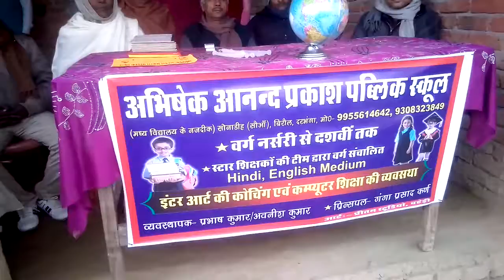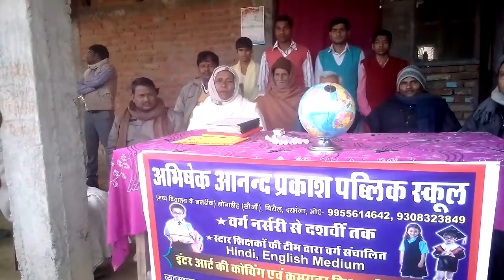A A P Public school sonadih(2)